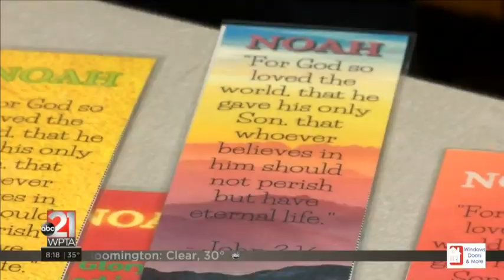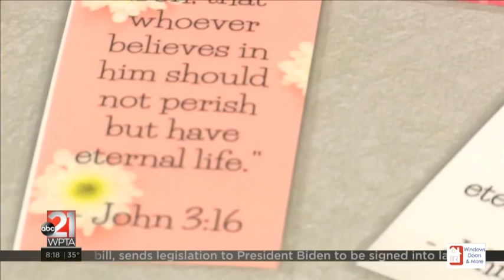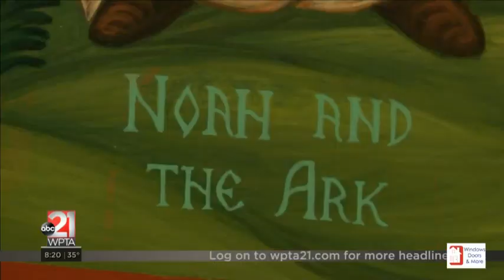November 2021 – Noah M of Bible Bookmark Business